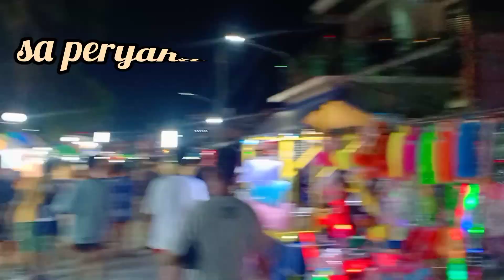Halina sa Calauag Quezon!